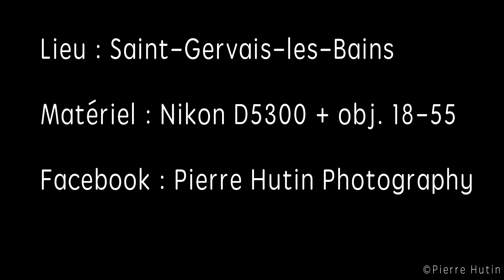Time-Lapse Mont-Blanc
Pendant mes vacances, j'ai réalisé un très court Time-Lapse sur le Mont-Blanc depuis mon balcon.
Il y a 100 photos avec une cadence de 25 images par seconde.